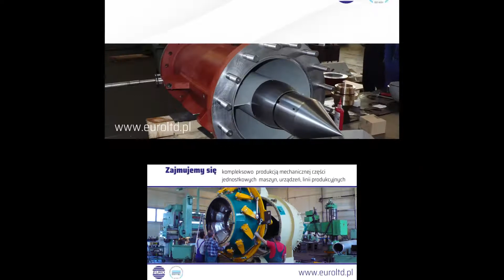Produkcja podzespołów Bytom Euro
ProdukcjaPodzespołów, części oraz maszyn przemysłowych to specjalność naszej firmy Euro, która swoją obecnością na rynku cieszy się już od 1990 roku.

Na zlecenie Klientów produkujemy odkuwki, formy do opon, elementy napędu do różnych maszyn, w tym także statków, części turbin do elektrowni wodnych, odlewy stalowe i żeliwne, a także wiele innych. Możemy zająć się wykonaniem konstrukcji ram do pakowania różnych produktów, a także do wyładowarek portowych.

Dodatkowo zapewniamy konstrukcje spawane ze stali nierdzewnej, kwasoodpornej oraz węglowej. Serdecznie zapraszamy do zapoznania się z naszą pełną ofertą.